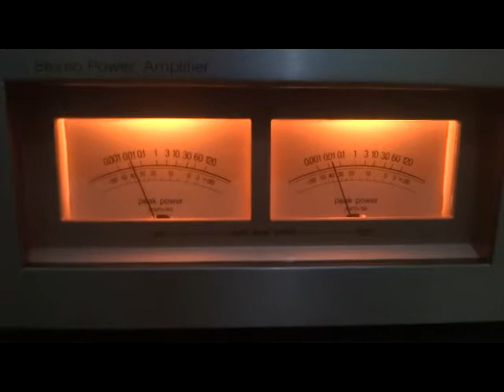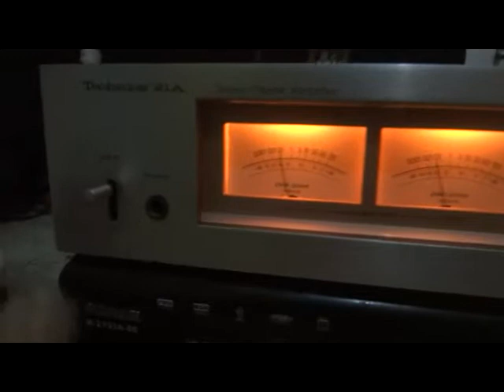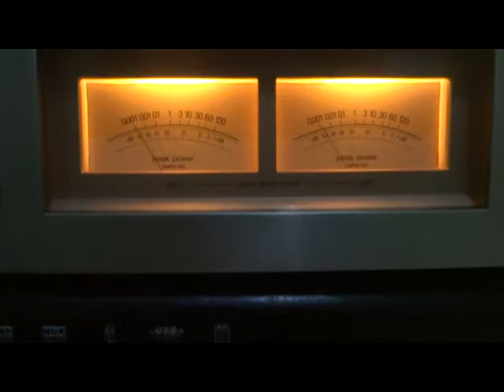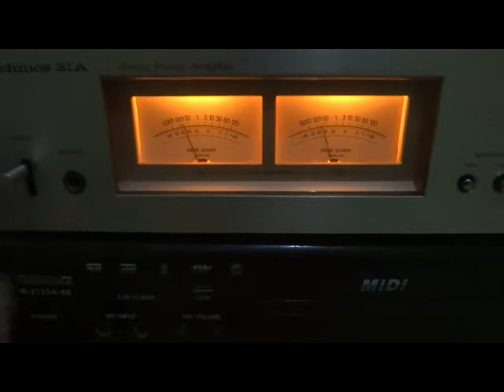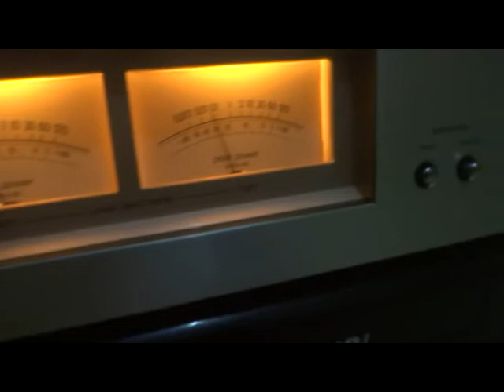Technics SE9021A Stereo DC power amplifier audition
Technics SE-9021A
59,800yen around the 1979 time
Description
Stereo DC power amplifier which becomes SU-9011A which adopted DC amplifier design, and a pair.

In addition to the coupling capacitor of an input output, the interstage capacitor was removed and the property of a frequency flat  to low-pass  uncanny  and the outstanding phase response are realized.

Not using daringly FET used with DC amplifier, the dual transistor was adopted as the first rank and outstanding direct-current stability is realized.

High precision peek meter is carried.

Form Stereo DC power amplifier
65W+65W 8 ohms

Load impedance Main or Remote: 4ohms - 16ohms
Main+Remote: 8ohms
Power source AC100V, 50Hz/60Hz
Power consumption 140W
Dimensions Width 430x height 97x depth of 331mm
Weight 9.7kg